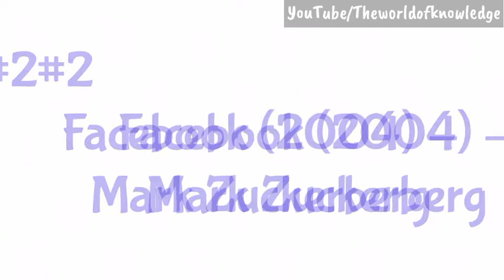Founder & Founded Year of WhatsApp,Google,Twitter,YouTube,Wikipedia, Gmail,Instagram, Facebook.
Hey Friends , In this Video we are discussing about The founder of Some popular social medias like as , Founder & Founded Year of WhatsApp,Google,Twitter,YouTube,Wikipedia, Gmail,Instagram, Facebook.

So Guys , Plz. watch the video till end and let's learn ..